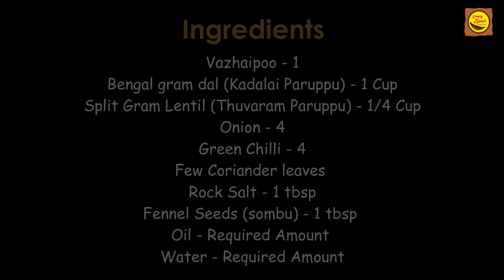Vazhaipoo Vadai | Plantain Flower Vada | வாழைப் பூ வடை (healthy snacks)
In this video, we are gonna watch how to make the Vazhaipoo Vadai recipe at home in Tamil.

It's easy and Crispy & Healthy Snacks Recipe, I'm Sure Kids Will Enjoy this Recipe. And you can also try this vada with kara kulambu rice. Vada is a perfect side dish for rice too.

The Quantity Showed in this video Serves 30 to 35 Vada

Please do try this recipe at home and enjoy it.

please check out the Instagram page as well